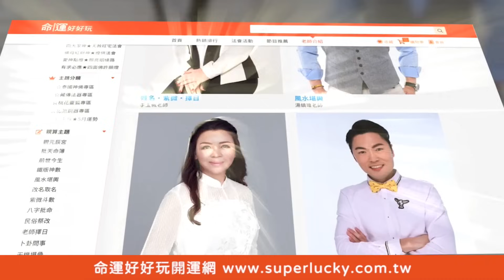離婚3年前夫變朋友？何妤玟47歲驚人近況不忍了！曝光「超辣婚紗照」網友讚爆太扯！失婚陷入低潮性情大變，重逢舊愛放下恩怨嶄新人生觀｜每周精選